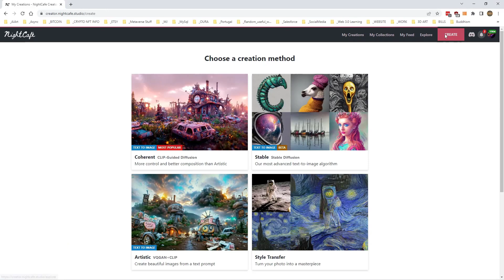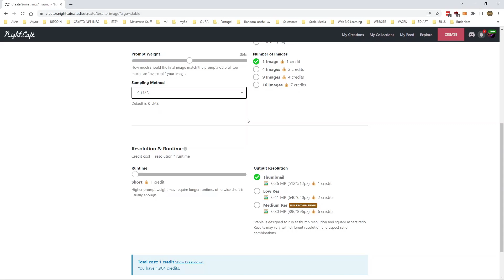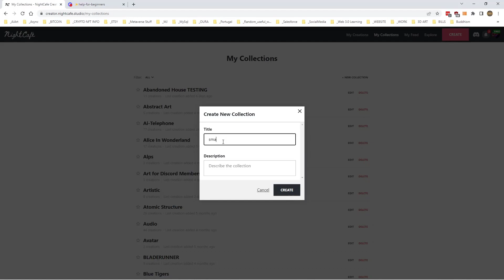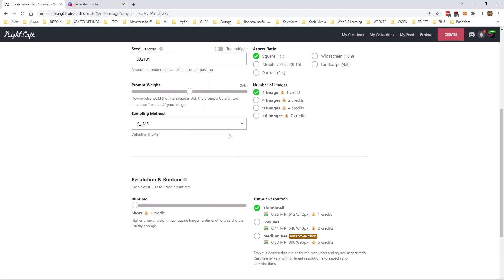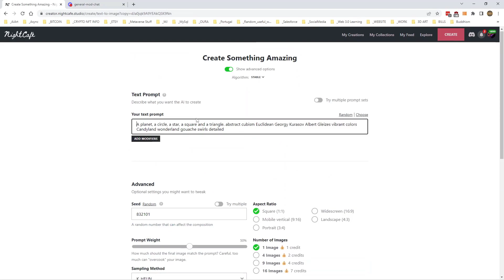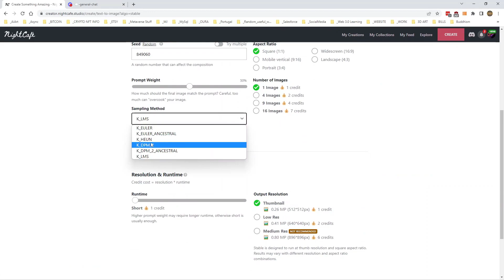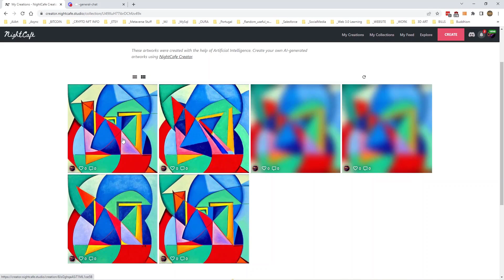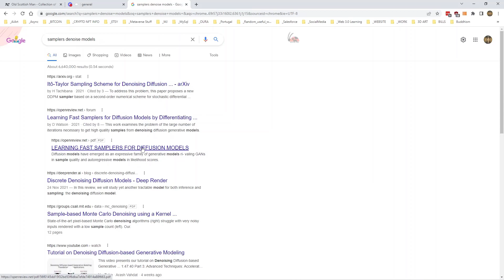How To - Nightcafe Studio - Stable Diffusion Sampling Methods Explained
This video shows you what the Sampling Methods in Nightcafe Stable Diffusion Model do.

5% of Credits, Pro subscriptions and Merchandise.